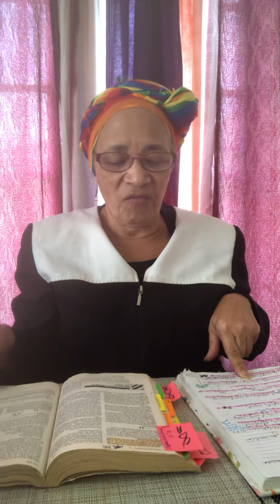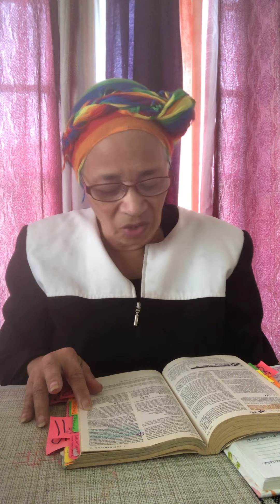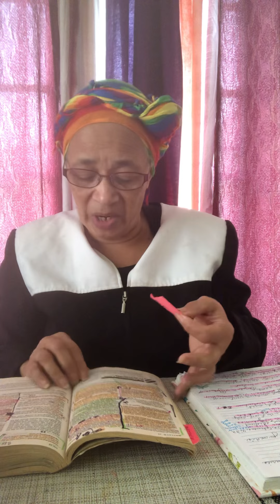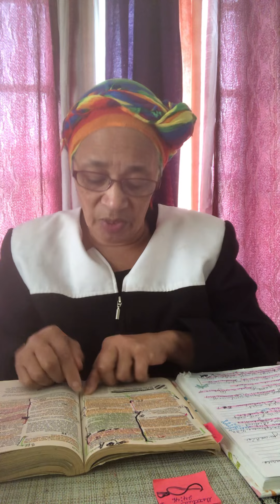The Rapture III Did Love lift all as He was lifted up?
Are we concerned with anyone besides our own or are we caring for others in this time of testing?